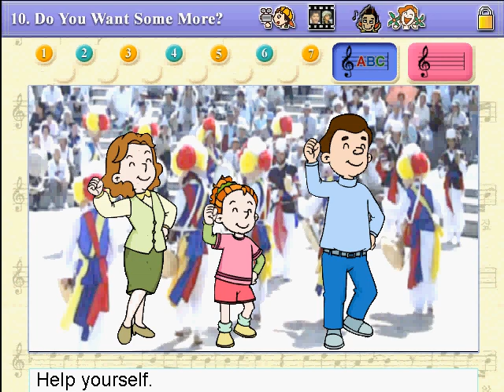Gr5 ch10 song "Do you want some more?"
Help yourself.
What's this?
Do you want some more?
Oh yes, please!